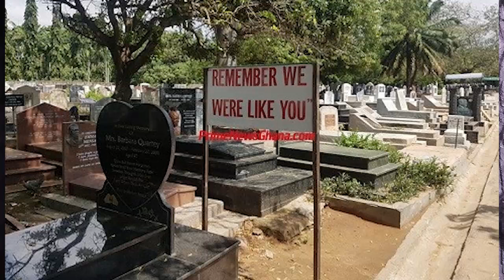WORDS OF WISDOM BY AKORA KWADWO